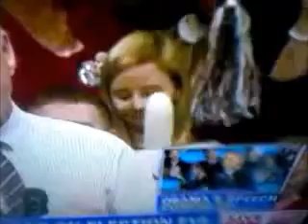Mitt Romney Final Presidential Election Speech November 5th Penis Girl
This is not a political statement, so keep your negative comments to yourself. This is simply a funny video of a girl that steals the show from one of the most important men in america on the eve of the election. Enjoy it for the stupidity that it is.